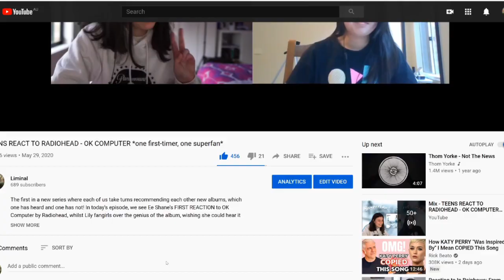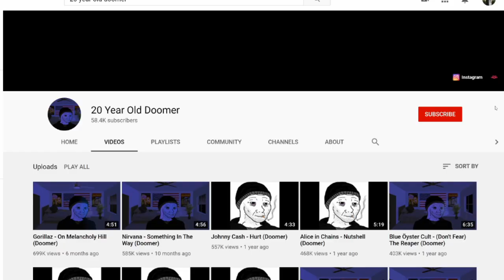Radiohead: 'Doomer' Culture and Suffering in Art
Radiohead are a band commonly associated with 'doomer' culture. Today, I dive into the implications of this, applying cultural analysis of Radiohead's sadder tracks such as 'No Surprises' and 'Let Down' from OK Computer as well as 'True Love Waits' and 'Videotape' to a broader discussion of morality, and the reason I like Radiohead.